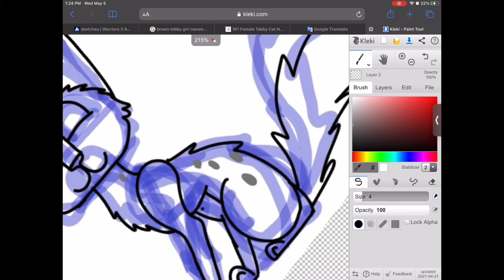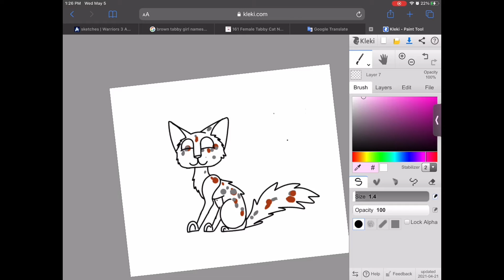Quick OC speed paint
Me and my friends amino